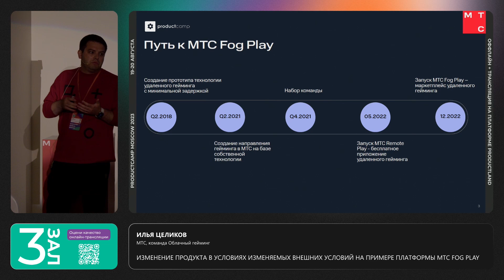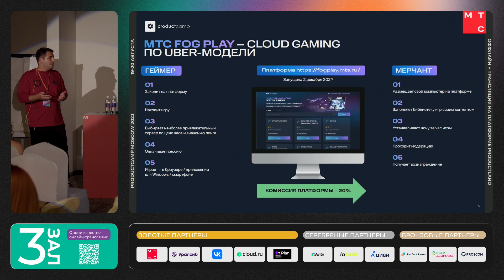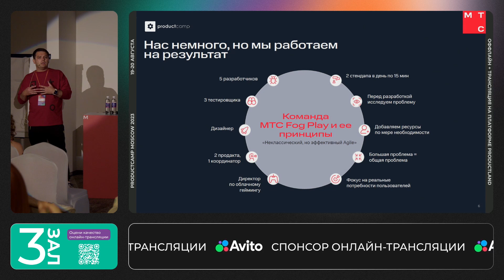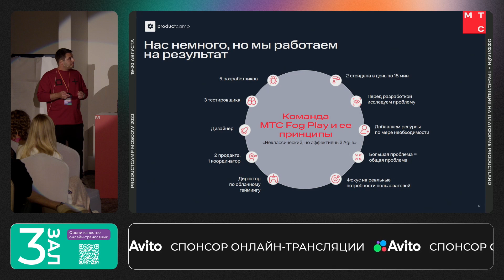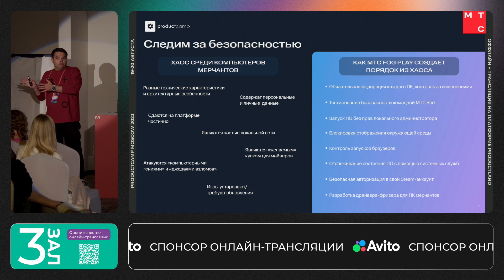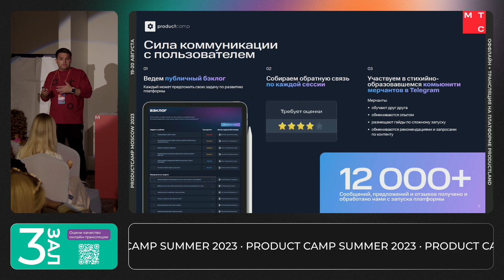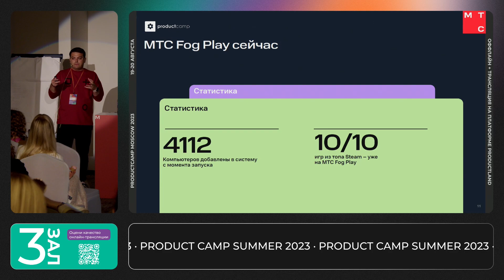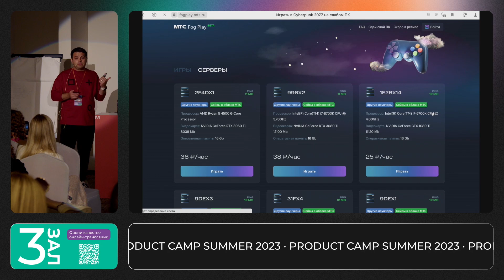Изменение продукта в условиях изменяемых внешних условий на примере платформы МТС Fog Play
Илья Целиков, директор по облачному геймингу МТС и Ex-CEO Ticketland.ru, в своём докладе расскажет, как управлять продуктом в мире стремительно меняющихся технологий и растущей зависимости от облачных решений, как реагировать на вызовы индустрии и внедрять новые подходы!

Также Илья поделится, как этичные принципы могут вдохновить технологический прогресс, изменить паттерны потребления и создать продукты, истинно ориентированные на пользователей!

Специальное предложение для участников комьюнити ProductCamp. Оплатите курс по продакт-менеджменту до конца сентября и получите:
- индивидуальный план развития на 6 месяцев от карьерного консультанта

Выберите, какой курс вам подходит

Профессия «Продакт-менеджер» — можно стартовать даже с нуля. Действует гарантия трудоустройства.

Профессия «Middle & Senior Продакт-менеджер» — погружайтесь в более сложные процессы и повышайте грейд.

Курс «Hard Skills для Продакт-менеджера» — прокачивайте только конкретные навыки для работы.